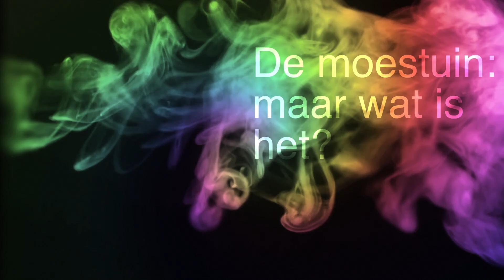201708 Meloen of Pompoen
Sofia was een paar weken van huis, maar doorlopend benieuwd naar de ontwikkelingen in de moestuin. Eenmaal thuis was het in één streep richting moestuin.